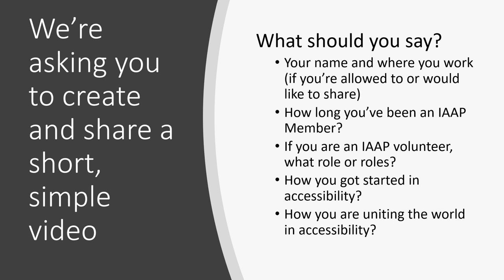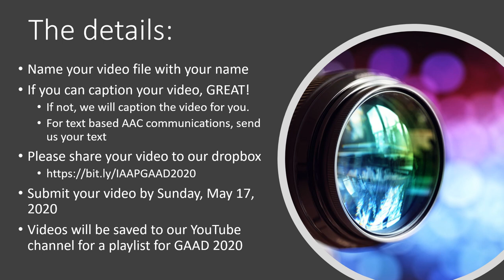IAAP and GAAD 2020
IAAP celebrates Global Accessibility Awareness Day 2020 by celebrating our members. We are asking members to contribute a short video celebrating how they are uniting the world in accessibility.